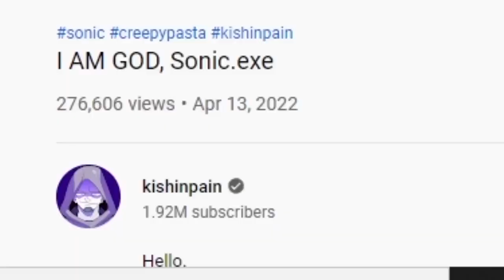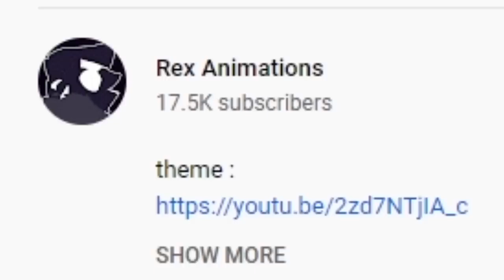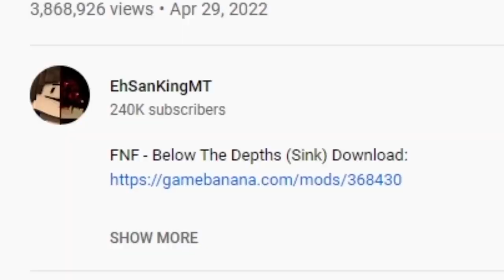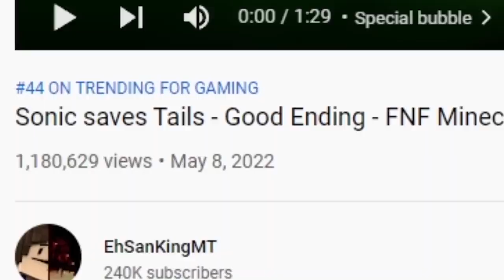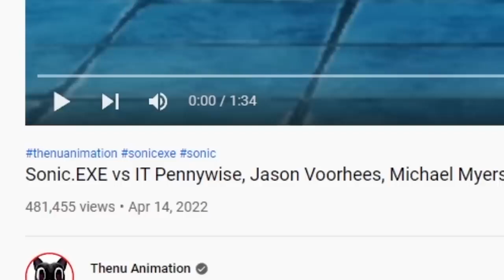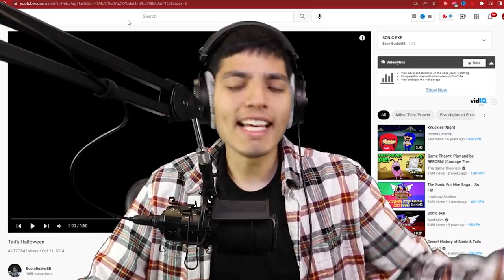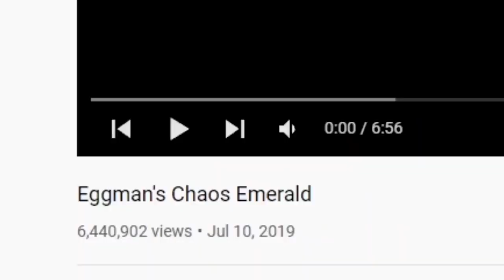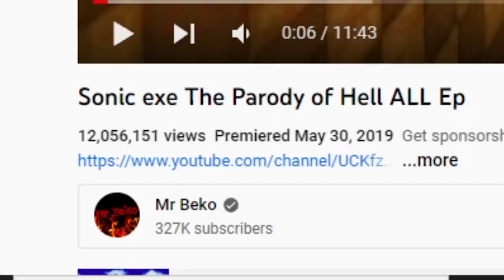TAILS REALLY DID THAT TO SONIC.EXE! REACTING TO SCARY SONIC.EXE VIDEOS | Scariest Evil Sonic Videos!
Here is a compilation of thr scariest evil sonic videos we have found so far this year!